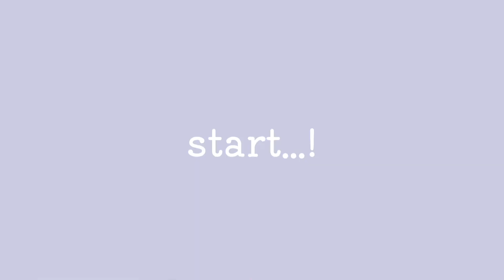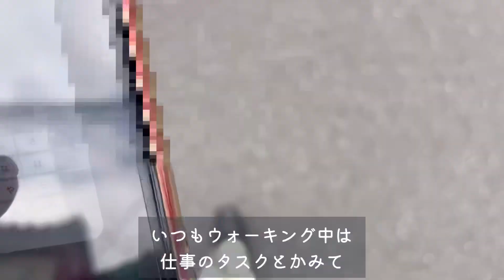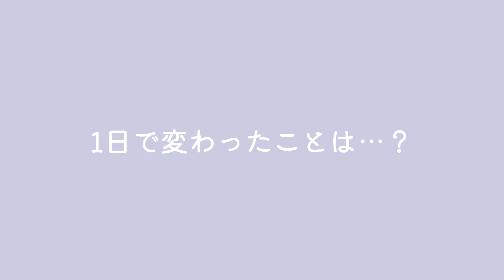【検証】塩抜きダイエットしたら思った以上に痩せたwww1日のみやから真似しやすい🤤✊🏻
よぴしゃんです！見ていただきありがとうございます☺️☁️

今回は、塩抜きダイエットに挑戦しましたっ✊🏻
思った以上に痩せていてかなりびっくり…😳
なにかリクエストあればお待ちしてます~🫶🏻

土日は質問返してますので遊びにきてね🐇